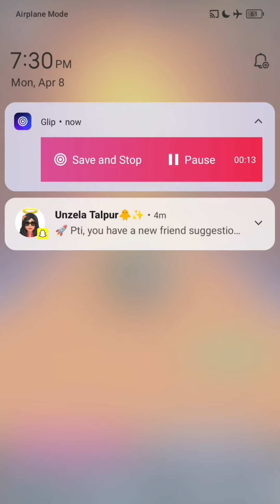Sky Rolling Ball 3D Gameplay Speedrun All Levels 135